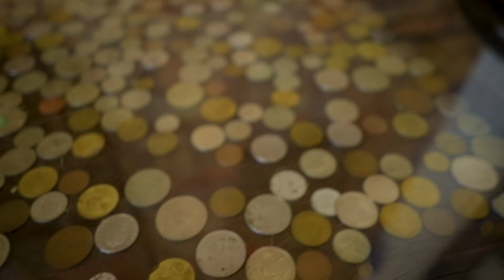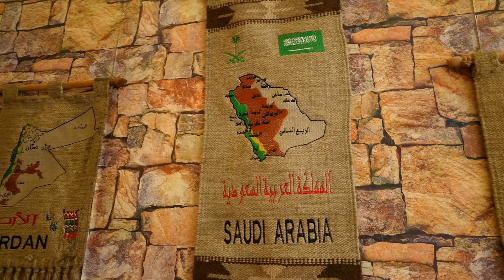Local Palestinian FOOD Tour 🇵🇸 it was more than just food - Palestinian Street Food, mansaf musakhin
Local Palestinian FOOD Tour 🇵🇸 it was more than just food - Palestinian Street Food, mansaf musakhin went wet to Palestinian restaurant to try first time the traditional food or Palestine i yes we was very satisfied taste-wise and that was an organic taste in food the Palestinians used to eat like this food every day we had tried mansaf, msakhin, maqloba, toosh, moza with ice and other saad items was very delicious and yummy food for the Palestinian restaurant